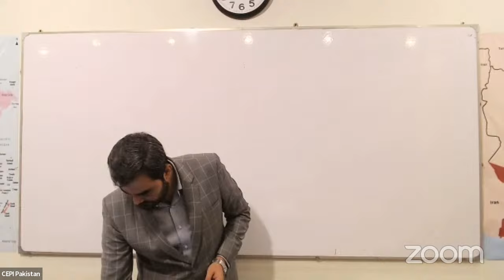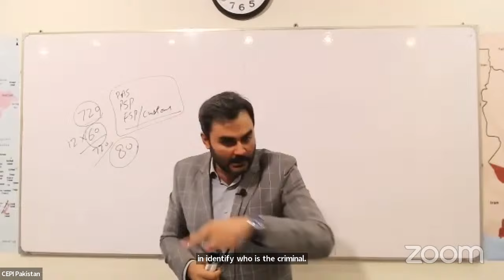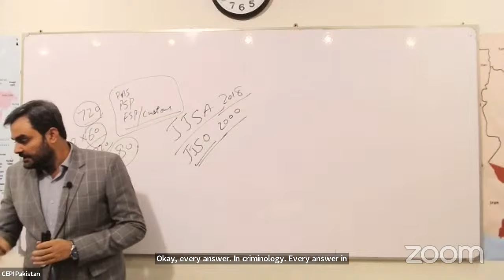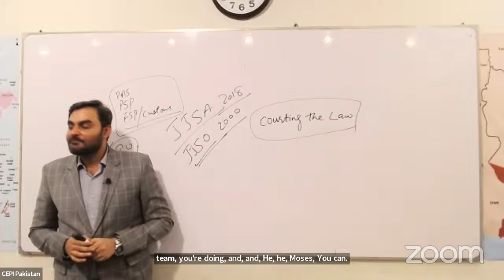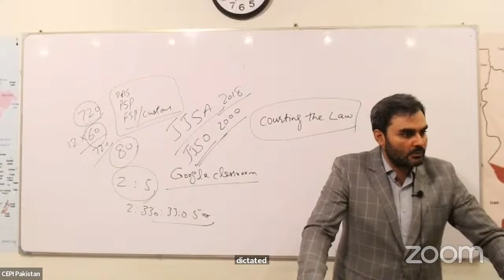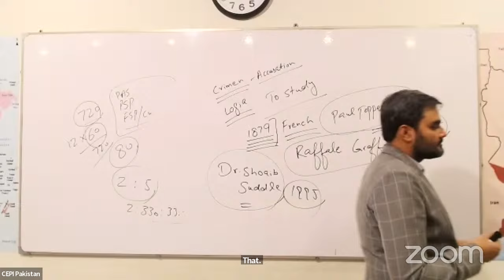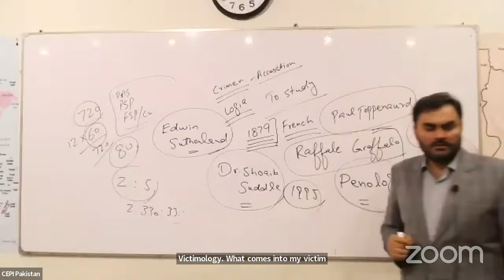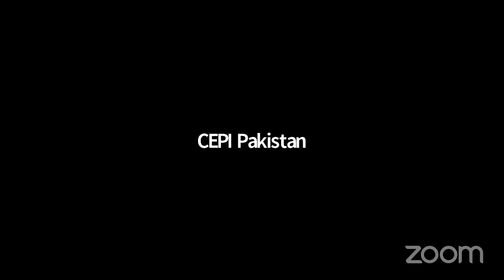70+ Marks in Criminology | Sir Moazzam khan Lodhi | CSS | Full Free Lecture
For exclusive guidance and learning under the mentorship of Dr. Noor ul Huda and Sir Moazzam Lodhi, WhatsApp now at 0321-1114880 to start your CSS/PMS Journey towards success!